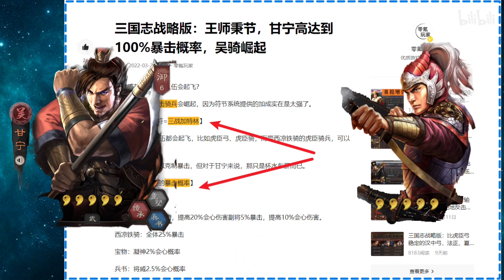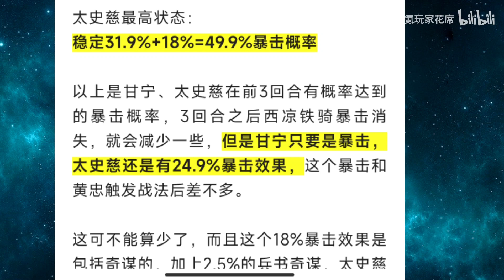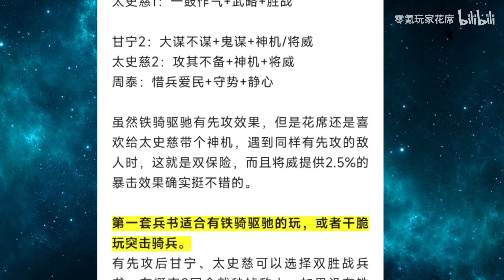【三国志战略版】新时代100%暴击的虎臣，越战越勇，秒人更快！